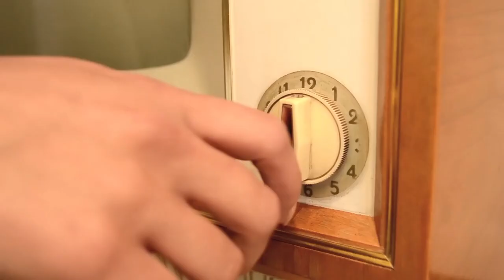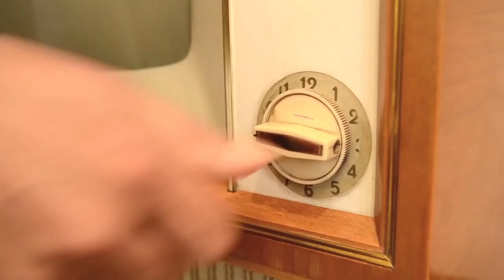Flávio Dalcin especial 06 anos de Lassberg no StudioA Music.